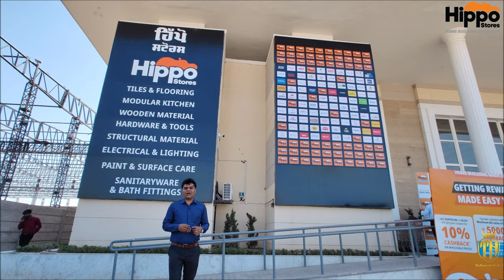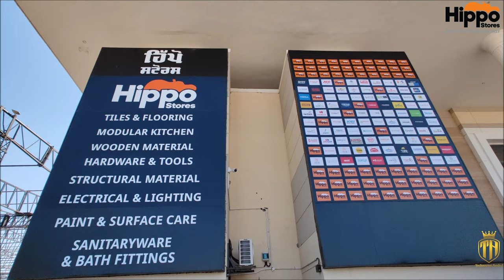Hippo Store Building Materials and Construction under one roof | Hardware showroom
Hippo Store Zirakpur
Hippo Store Noida
Inside Hippo Store
Building Materials and Construction under on roof at Hippo Store | Hardware showroom  @HippoStores
This video is about the launch store of Hippo Stores in Zirakpur. Zirakpur is a area which is centrally placed for Haryana , Punjab and Himachal and is one of the best area in building materials. People get frustrated in getting all the building materials under one roof and people have to roam here and there to get the material for construction. Hippo Stores is the one stop solution for house making. Hippo Stores Zirakpur is the best solution for building materials.

building materials and construction
building construction materials list
20 building materials and their uses
building materials and construction pdf notes
building materials and construction notes
building materials and construction in civil engineering
construction and building materials impact factor

Hello Friends
My name is Anshul Bansal
Technocrat Anshul is a friend with helping videos to tell about the technical and financial aspects of the new home and its interior designs. Technocrat means technically as well as financially so you can get new ideas about the luxury homes in India.
Keep yourself updated for new Interiors, luxury home designs along with ultra-modern villas which are aesthetically good looking but pocket-friendly house designs with a luxury lifestyle
My YouTube channel is all about a visit to an actual sample flat which is having an ultra-modern lifestyle and furniture and has the best false ceiling designs and apartments and villas home interior designs. You can get the best ideas by watching my videos on interiors to make your home a dream home.
Rera Number
PBRERA-SAS81-REA1580